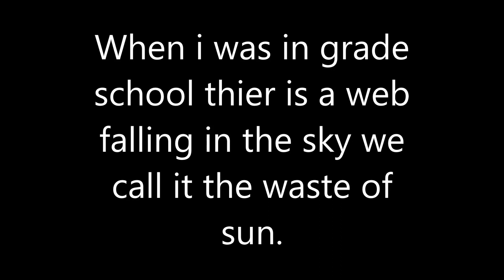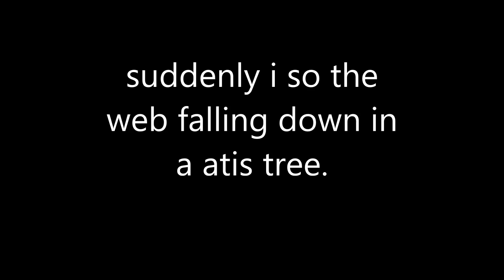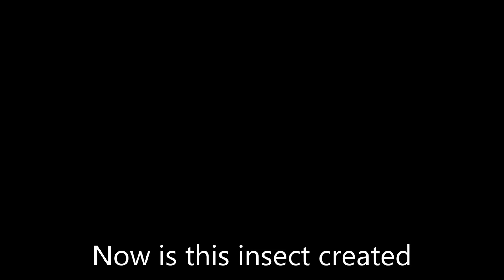Insect from heaven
When i was a grade school.Thier is web falling in the sky we call it waste of sun.We just played it like a kite.Then i saw a web fall in a atis tree going to the fruits and it changed. Become cotton like, powder and walking insect.is this a creation of God.